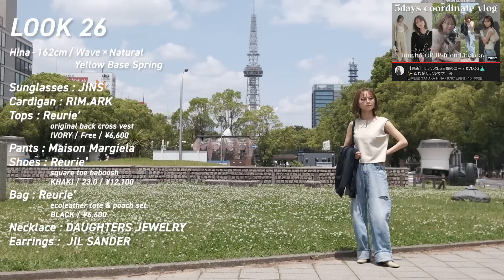【全29LOOK!】5月のコーデ総集編🌱✨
00:00 オープニング

00:11 LOOK1~8

01:22 LOOK9~23

03:15 LOOK24~28

04:12 LOOK29

✅【CALME(カルム)】ライフスタイルショップ
✅【Reurie' (レウリィ)】プロデュースブランド
✅【田中日菜/TANAKA HINA】
  　☑︎身長 : 162cm
📌お手紙はこちら
　〒810-8516
　福岡市中央区今泉1-12-23西鉄今泉ビル5Ｆ
　株式会社 シナプス 田中日菜宛